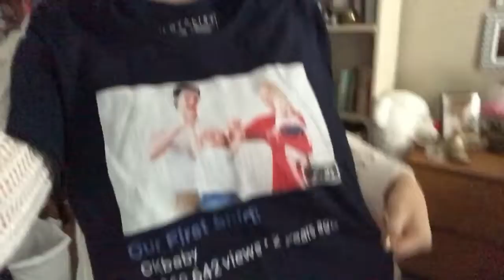His First Valentines Day!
Ezra's first Valentines Day was a blast! Him and Skyli loved getting their gifts and playing. I had my first time out to myself in a long time. Blessed to have such a great family.